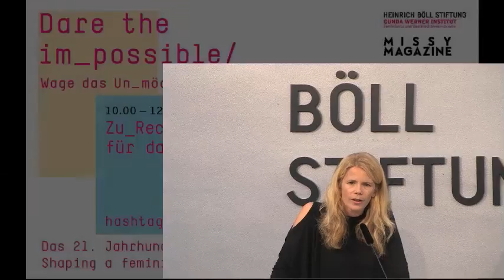Dare the im_possible: Vertrieben sein und trotzdem arbeiten. Das Unmögliche ist möglich. Aber wie?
Wer alles verloren hat, muss dringend arbeiten, um wieder auf eigenen Füßen stehen zu können. Dafür sind neue Strukturen nötig - in Kriegs- und Krisengebieten und auch in Deutschland. Doch wie können Vertriebene (oder besser Flüchtlinge?), insbesondere Frauen, in Arbeit gebracht werden: Im Krisengebiet und hier in Deutschland?
Die Bankdirektorin Lanna Idriss hat mit Unterstützung der Beiruter NGO Basmeh & Zeitouneh das Unmögliche gewagt und ein soziales Handelsunternehmen namens Gyalpa gegründet, das zwischen 200-300 Frauen in Arbeit bringt. Eine Erfolgsgeschichte, von der auch in Deutschland zu lernen ist.

Im Gespräch: Ines Kappert (Leitung Gunda-Werner-Institut) mit Lanna Idriss (Gyalpa, Frankfurt/M.)